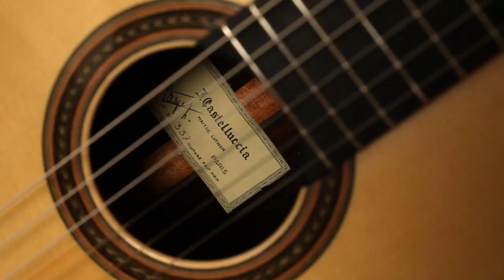Guitare Giambattista G6b, Gisela Melo interprète "La Romancelle" de Giovanni Paolo del Medico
Gisela Melo interprète "La Romancelle" de Giovanni Paolo del Medico sur une guitare classique d'étude Giambattista G6b.